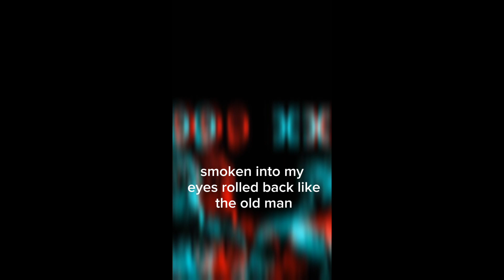clean juice wrld edit